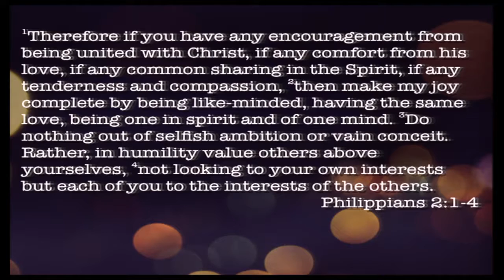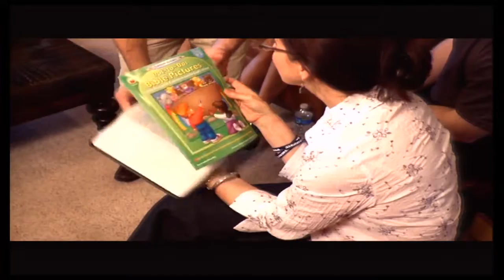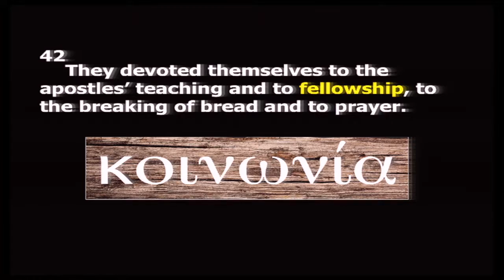9-25-16 RISK - Small Groups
Pastor Randy challenges us to take RISK and invest in a small group like the early church did.